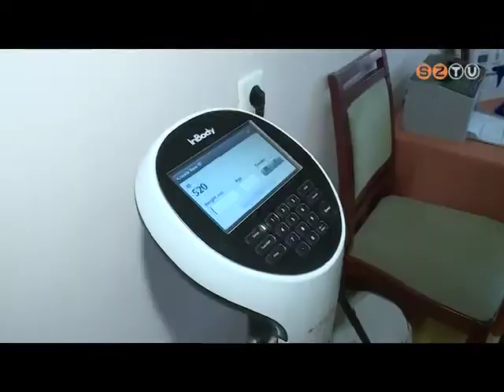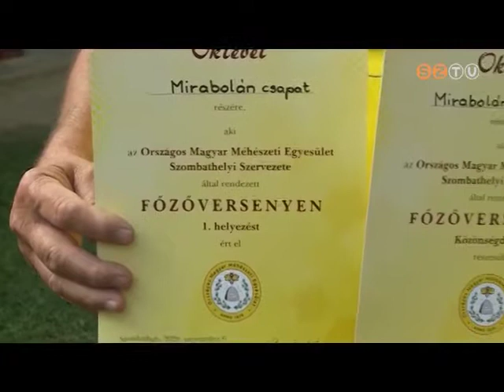Híradó - 2020. szeptember 7.